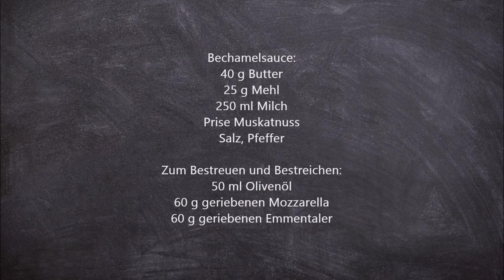Sultan Kebab - Überbackene Teigtaschen mit Hühnchenfleisch und Gemüse - Tavuklu Sultan Kebabı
Zum bevorstehenden Kurban Bajram (Opferfest), dachte ich mir, darf es wieder etwas orientalischer werden. Daher stell‘ ich euch heute den Sultan im Jufka-Gewand vor. Diese runden Teigtaschen sind gefüllt mit besonders vielen leckeren und gesunden Zu-taten und so schön farbenfroh. Fürs Schnibbeln des Gemüses braucht man zwar etwas Zeit, aber die restliche Zubereitung ist easy und das Ergebnis kann sich auf jeden Fall sehen lassen.

●ZUTATEN:
Zutaten für die Füllung für 4 Kebaps:
500 g Hühnchenfleisch
2 Zwiebeln
2 Karotten
3 rote Paprika
1 Zucchini
2 TL Knoblauchpaste oder 2-3 Knoblauchzehen
150 g Erbsen (aufgetaut oder aus der Dose)
1 geh. EL Tomatenmark
1 Hühnerbrühe-Würfel
150-200 g türkischen Weichkäse/Peynir oder Fetakäse
8 Blätter Strudel- oder Jufkateig

Bechamelsauce:
40 g Butter
25 g Mehl
250 ml Milch
Prise Muskatnuss
Salz, Pfeffer

Zum Bestreuen und Bestreichen:
50 ml Olivenöl
60 g geriebenen Mozzarella
60 g geriebenen Emmentaler

●INGREDIENTS (ENGL.):
Ingredients for 4 kebabs:
500 g chicken breasts
2 onions
2 carrots
3 red bell peppers
1 courgette
2 tsp of my garlic paste or 2-3 garlic cloves
150 g peas (thawed or canned)
1 heaped tbsp tomato puree
1 cube of chicken bouillon
150-200 g turkish peynir cheese or feta cheese
8 yufka or strudel leaves

Bechamel sauce:
40 g butter
25 g flour
250 ml milk

To sprinkle/spread:
50 ml olive oil
60 g grated mozzarella
60 g grated emmentaler

Joakim Karud and Joey Edwin: Palm trees

ALLE FOOD-FOTOS UND VIDEOS STAMMEN VON MIR UND UNTERLIEGEN DEM URHEBERRECHT. SIE DÜRFEN OHNE MEIN EINVERSTÄNDNIS NICHT VERWENDET WERDEN.